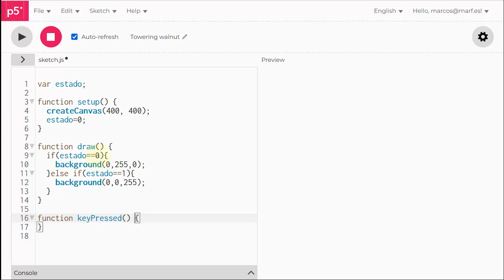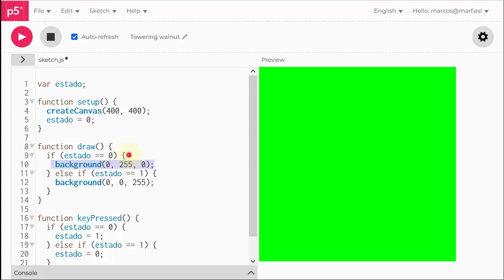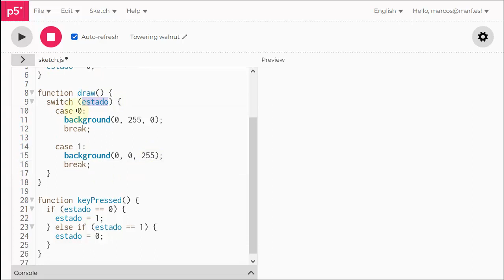[LBR027] - Maquinas de estados